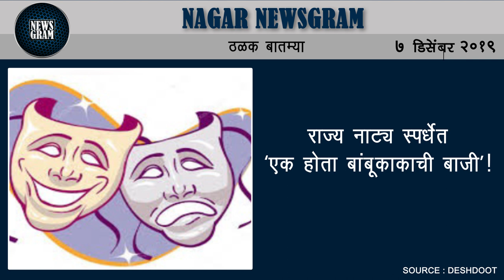पोलीस अधिक्षक सिंधू यांनी सोडला पदभार; सागर पाटील प्रभारी एसपी | Nagar Newsgram | 7 Dec 2019